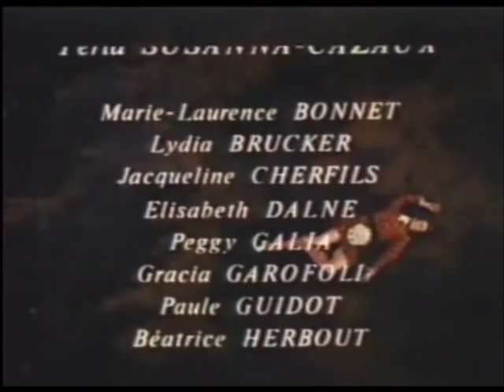La sylphide (de P. Lacotte - 1972)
La Sylphide
Versión coreográfica de Pierre Lacotte, sobre el original de Filippo Taglioni
Música de Jean-Madeleine Schneitzhoffer
Interpretado por Ghislaine Thesmar (la Sylphide), Michael Denard (James) y Laurence Nerval (Effie)

El 12 de marzo de 1832, se estrenó la primera versión de La Sylphide en la Sala Le Peletier de la Ópera de París, con coreografía de Filippo Taglioni y música de Jean-Madeleine Schneitzhoffer. Taglioni ideó el ballet para el lucimiento de su hija Marie. El libreto del ballet fue escrito por el tenor Adolphe Nourrit, el primero en representar a Robert en "Robert Le Diable", ópera en la que se presentó Marie Taglioni con su danza en el cuadro "El ballet de monjas". El texto de Nourrit es una versión libre del cuento de Charles Nodier, "Trilby" (o Le Lutin d'Argail), pero modificó el género de los protagonistas: en el cuento eran un duende y la esposa de un pescador, y en el ballet un espíritu femenino y un agricultor.
En 1836, el ballet La Sylphide fue coreografiado nuevamente por August Bournonville, con música de Herman Severin Løvenskiold. En un principio, Bournonville tenía la intención de presentar una reposición de la versión original de Taglioni, en Copenhague y con el Royal Danish Ballet, pero la Ópera de París exigió un precio demasiado alto por los derechos de la música de Schneitzhoeffer. Finalmente, Bournonville montó su propia producción basada en el libreto original, cuyo estreno fue el 28 de noviembre de 1836. Esta versión ha sido interpretada por el Royal Danish Ballet desde su creación hasta la actualidad y sigue siendo una de las obras más célebres de Bournonville.
En 1892, Marius Petipa repuso la obra original de Taglioni para el Ballet Imperial, con una variación adicional compuesta por Riccardo Drigo, para la bailarina Varvara Nikitina, que hoy es utilizada en "Paquita, Gran Pas Classique" por la primera bailarina, interpolada por Anna Pavlova en 1904.
En 1972, una nueva versión del original de Taglioni fue puesta en escena por Pierre Lacotte para el Ballet de la Ópera de Paris. Claramente la coreografía de Taglioni se ha perdido definitivamente, la versión de Lacotte se basa en impresos, notas, dibujos y materiales de archivo de la época del estreno del ballet en 1832. La coreografía de Lacotte mantiene el estilo de la época, lo cual no es poco, pero totalmente nueva y ha sido criticada por algunos como inauténtico. La primera presentación de esta versión fue una producción para la televisión emitida el 1° de enero de 1972, la cual aquí compartimos!

En el siguiente enlace pueden encontrar más información y fragmentos del ballet filmados en 1906 y 1964